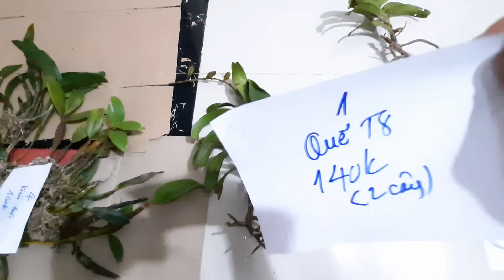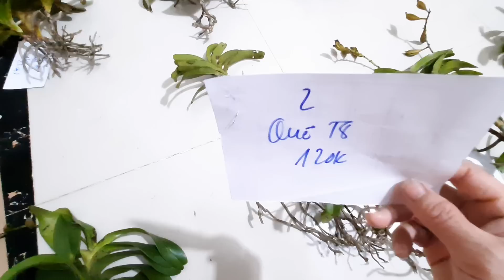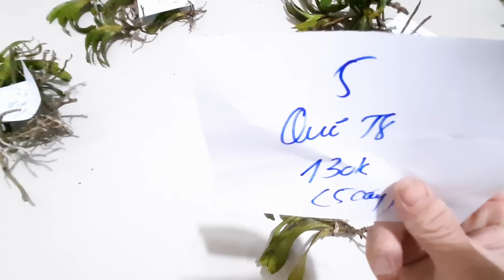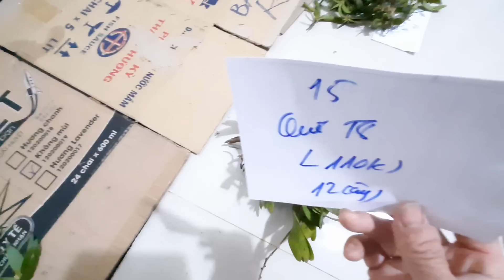(Đã hết)Lan rừng Tây Nguyên Kon Tum tối 20/12/2019-Quế xếp tháng 8|Định 0973.821.799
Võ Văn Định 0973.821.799